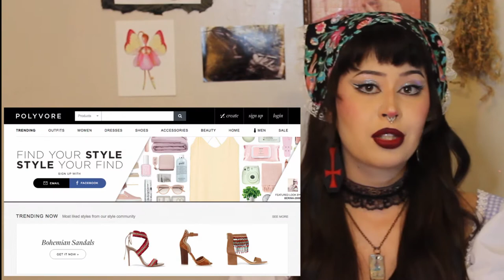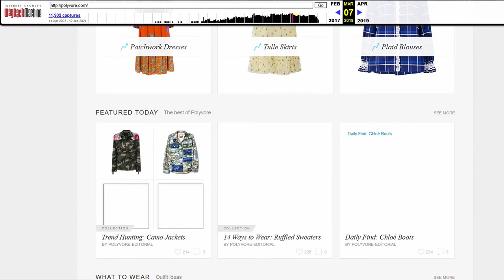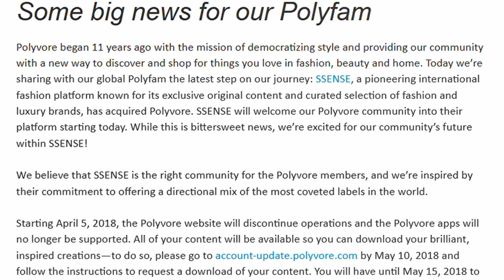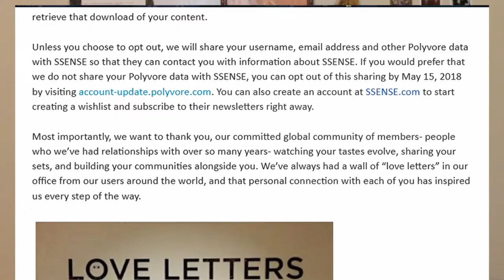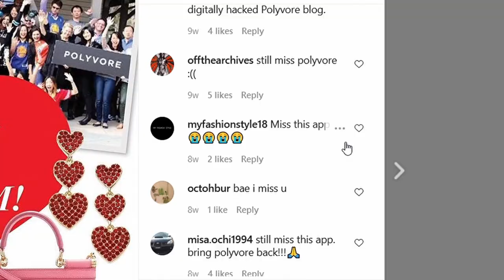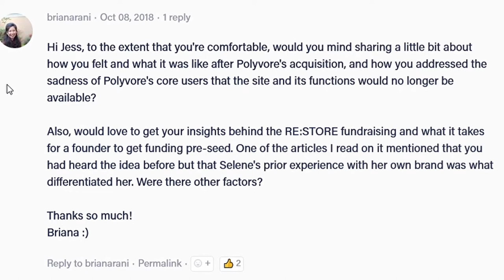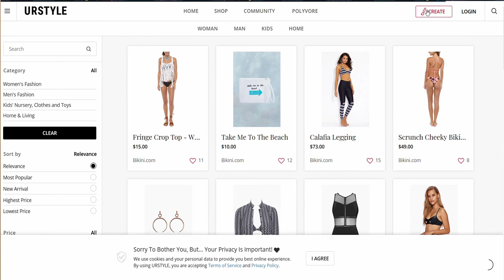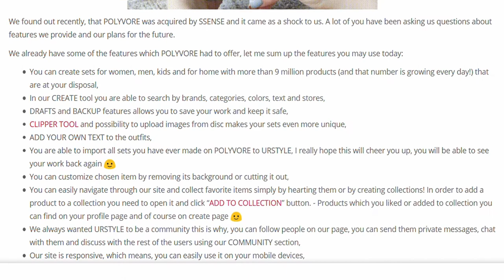sooo what happened to POLYVORE???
thank you so much for tuning in! (◍•ᴗ•◍)♡ ✧*。